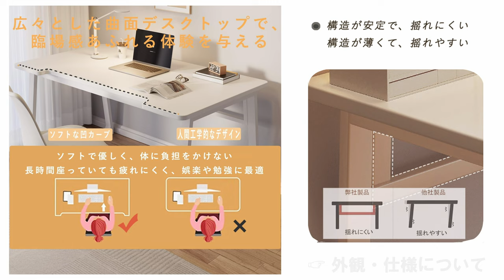【コスパ良】組み立てはネジ締めのみ！横幅100㎝超軽量、真っ白ホワイトデスクがシンプルに良かった。【BURAYIENTA】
Amazon商品ページ（BURAYIENTA 　北欧白デスク）
新型リンク：
旧型リンク：

新しいデスクを迎えいれたいけど、複雑な組み立てで頭悩ませたり、貴重な時間を使いたくない。

コスパ良く、白デスクが欲しい方、外観、サイズ感をしっかりレビューしましたので、ぜひ購入の参考に動画を最後までご覧ください

《関連動画》
ー